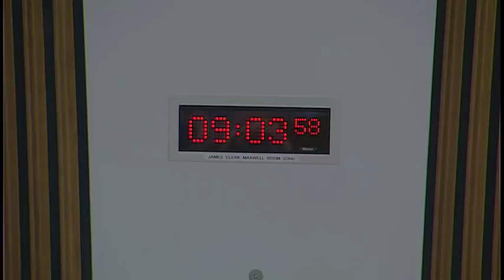Public Audit and Post-legislative Scrutiny Committee - 7 June 2018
1. Decision on taking business in private: The Committee will decide whether to take items 4, 5 and 6 in private and to consider its draft report on its post-legislative scrutiny of the biodiversity and biodiversity reporting duties in private at future meetings.

2. Post-legislative Scrutiny Biodiversity and Biodiversity Reporting Duties: The Committee will take evidence from-
Roseanna Cunningham, Cabinet Secretary for Environment, Climate Change and Land Reform, and Hugh Dignon, Head of Wildlife Management and Protected Areas, Scottish Government;
Sally Thomas, Director of Policy and Advice, Scottish Natural Heritage.

3. Section 22 reports: The Committee will take evidence on the Auditor General for Scotland's reports entitled "The 2016/17 audit of Edinburgh College" and "The 2016/17 audit of New College Lanarkshire" from—
Helen Russell, Senior Audit Manager, and Mark MacPherson, Senior Manager, Audit Scotland;
Lucy Nutley, Director, Public Services Audit, Mazars.

4. Section 22 reports: The Committee will consider the evidence heard at agenda item 3 and take further evidence from—

5. Post-legislative Scrutiny Biodiversity and Biodiversity Reporting Duties: The Committee will consider the evidence received as part of its post-legislative scrutiny of the biodiversity and biodiversity reporting duties.

6. Work programme: The Committee will consider its approach to developing its work programme.